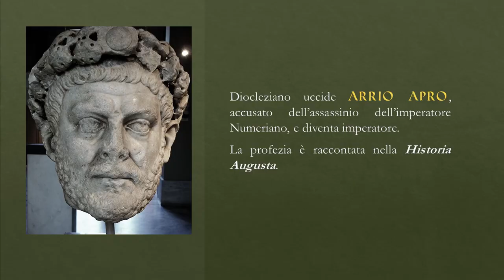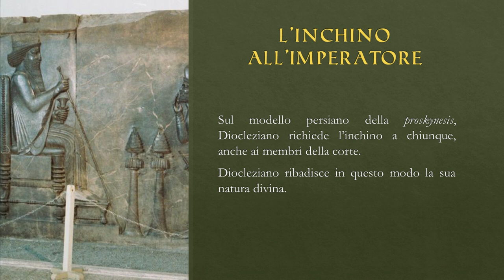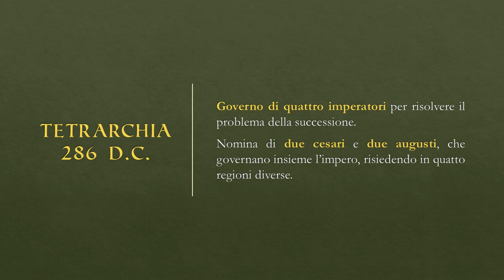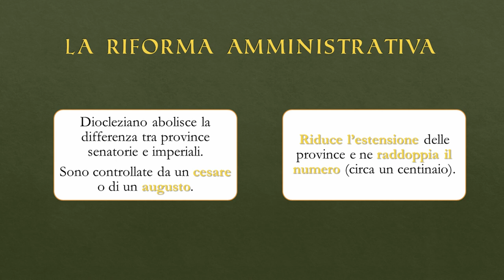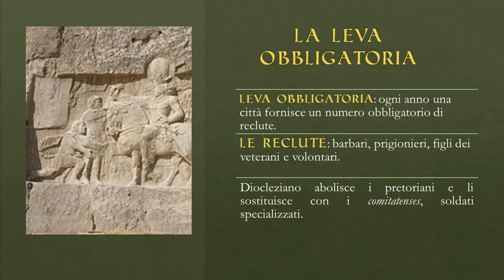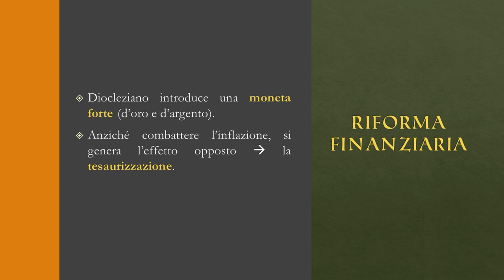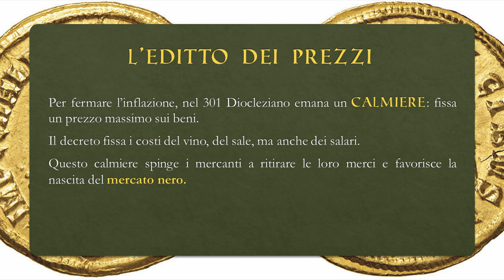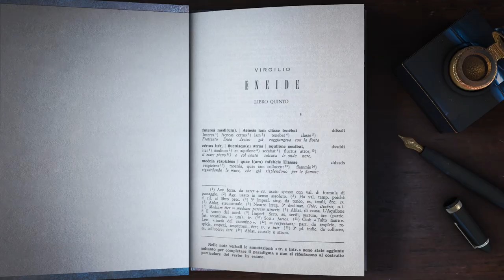DIOCLEZIANO E LA TETRARCHIA || Storia romana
Oggi affrontiamo insieme Diocleziano e la tetrarchia, il complesso sistema di successione ideato dall'imperatore.

Seguimi 📚